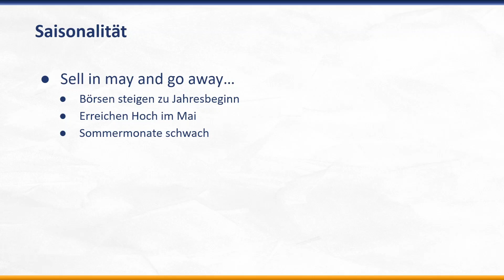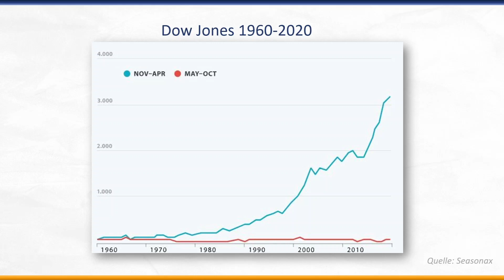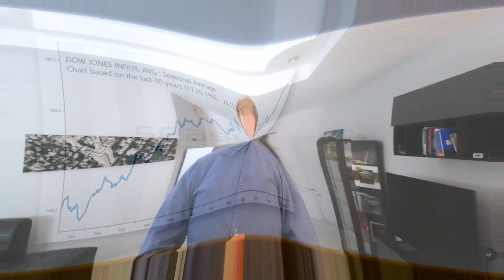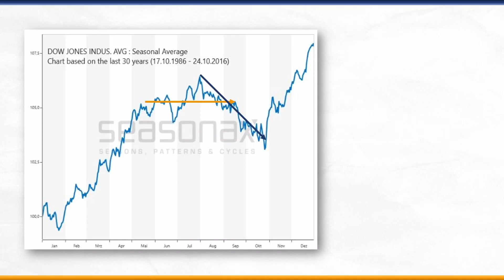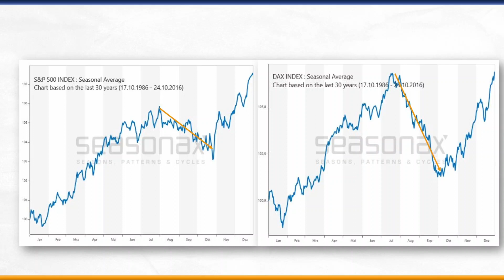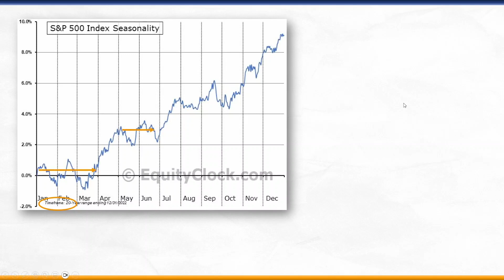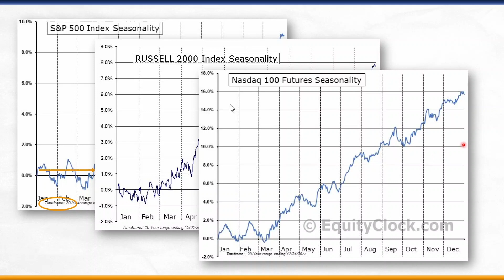Sell in may – Saisonalität im Trading | Erfolgsrezept oder Unsinn?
Sell in may and go away – diesen Spruch kennt fast jeder, der sich mit Börse und Trading beschäftigt. Als Beispiel für Saisonalität im Trading soll dieser Leitspruch ein Erfolgsrezept sein, nur die starken Monate investiert zu sein und so mehr Gewinn zu machen. Funktioniert das, oder ist es blanker Unsinn?

______ Mehr Informationen ____________________________________
Optionshandel erlernen:

Du möchtest von Grund auf lernen, wie man erfolgreich Optionen handelt? Oder Du bist schon ein erfahrener Optionshändler und möchtest Deinen Tradingerfolg auf das nächste Level heben? Wir haben bestimmt die richtige Lösung für Dich, schau doch einfach mal vorbei!

Willkommen auf unserem Kanal! Hier dreht sich alles um die Themen Aktien und Börse, finanzielle Bildung und vor allem unser Steckenpferd, den Optionshandel. Regelmäßiger Cashflow, ansprechende Renditen bei strikter Risikobegrenzung und ein strukturiertes Vorgehen bilden die Basis zur finanziellen Freiheit.

Wir bieten Informationen von Tradern für Trader und sprechen dabei Eure Sprache. Keine abgehobenen Uni-Theorien, aber auch nicht zu stark vereinfacht. Konzentration auf die wichtigen Punkte aus der Praxis. Ihr profitiert von unseren Erfahrungen, bekommt Hintergrundinformationen genauso wie konkrete Tipps und seht auch, welche Fehler wir schon gemacht haben und was sich daraus lernen lässt. Abgerundet wird das ganze durch Informationen zu aktuellen Neuigkeiten aus der Investmentwelt.

______ Verlinkte Videos ______________________________________